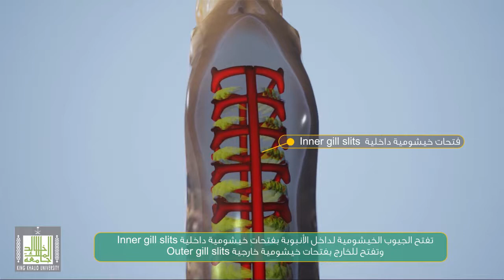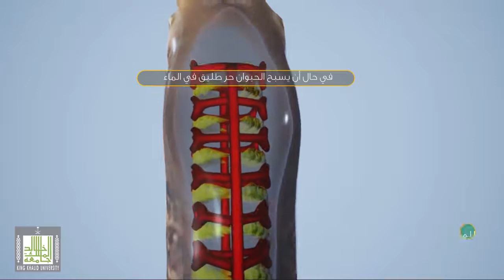الجلكي - الجهاز التنفسي